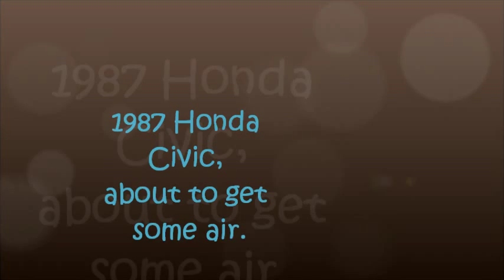Honda civic goes over home made jump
here's the abbreviated version of the original 'Honda Civic Jump' video...1987 Honda civic sedan, 5spd manual... LOTS of fun.   Bought the car from the Toyota dealer I worked at for 150 bucks, and had a BLAST with it, and even got into some trouble... nothing we couldn't talk ourselves out of though. : )